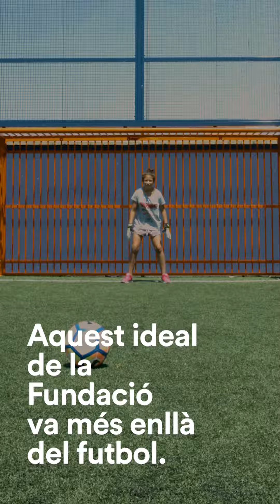L'última passada de Cruyff, per David Carabén a ALMA